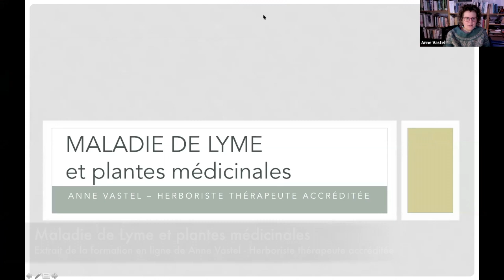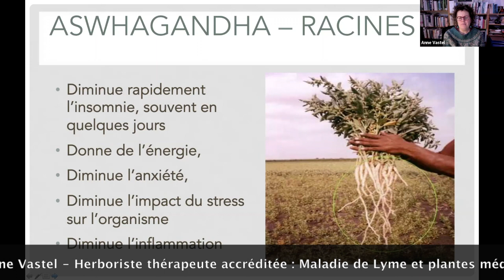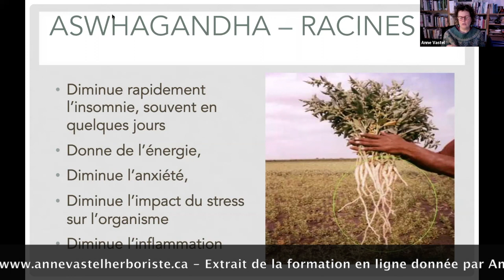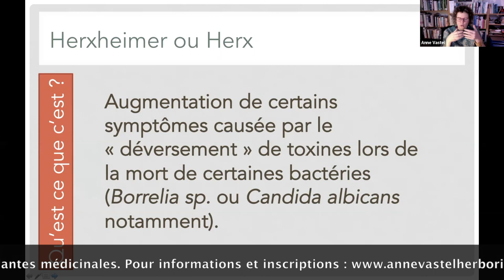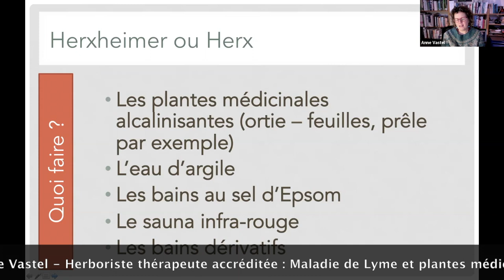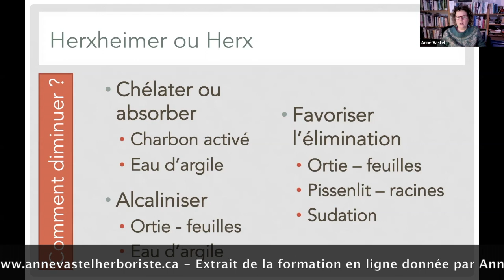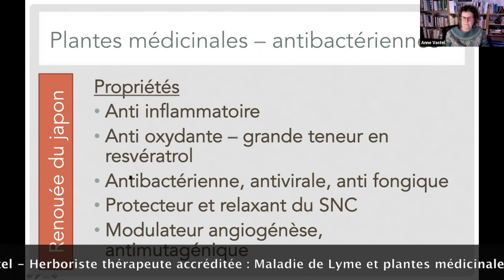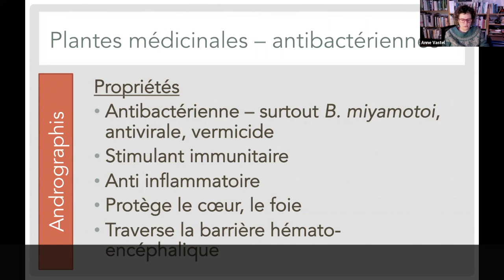Extrait de la formation en ligne : Maladie de Lyme et plantes médicinales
Extrait de la formation en ligne : Maladie de Lyme et plantes médicinales, pour thérapeutes ou étudiants en santé complémentaire donnée par Anne Vastel, Herboriste thérapeute accréditée. Cet extrait est tiré de la formation en ligne sur la forme chronique de la maladie de Lyme et des plantes médicinales intéressantes pour aider à soutenir les personnes atteintes.